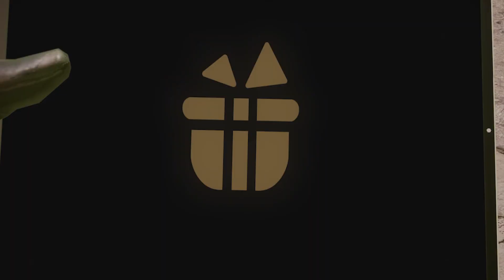9Z TEAM vs REDRAGON | GRUPOS - BLAST RISING | MAP 2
CODE: FORG1